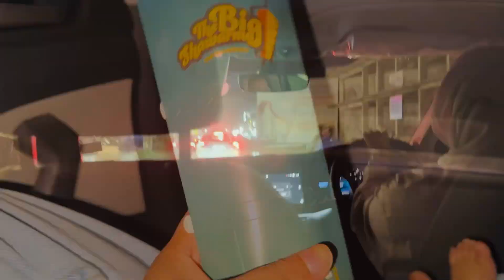കുട്ടികളെയും കൂട്ടി പുറത്തു പോകുമ്പോൾ ഇതാണ് അവസ്ഥ 🥲 | A Day with Kutties at Hospital | DILMAZAIN